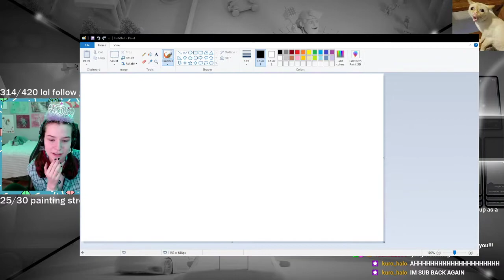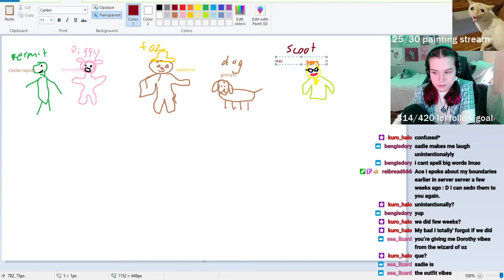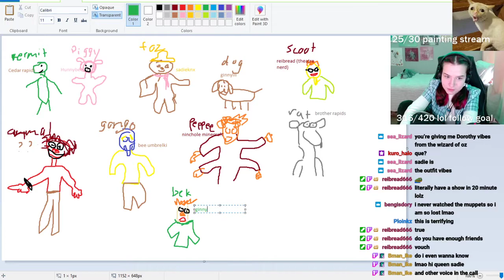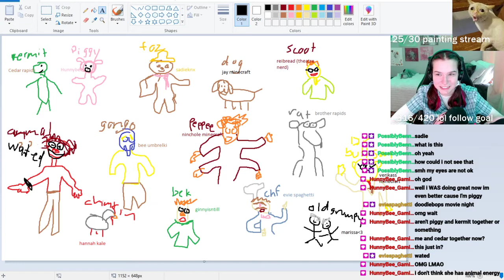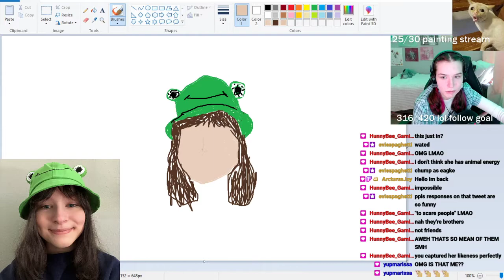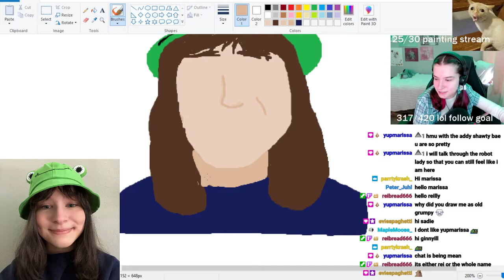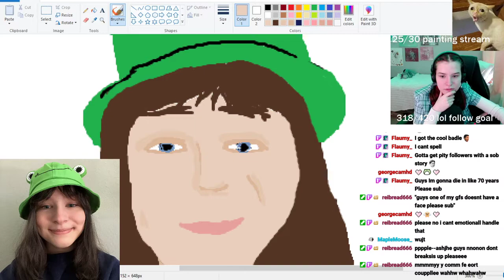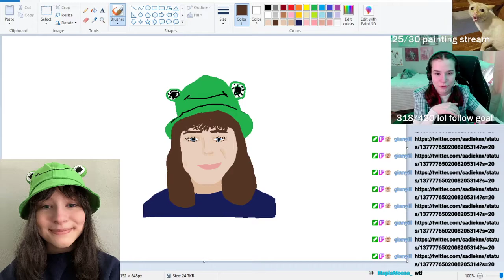Drawing the muppets and such in MS paint